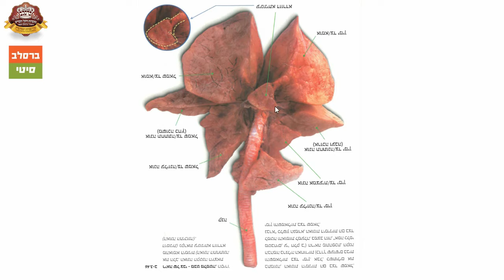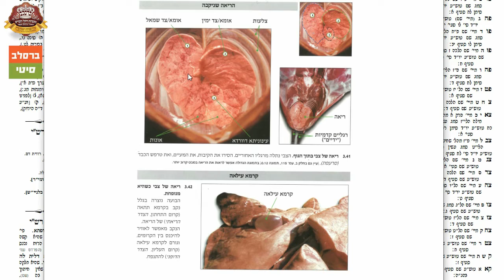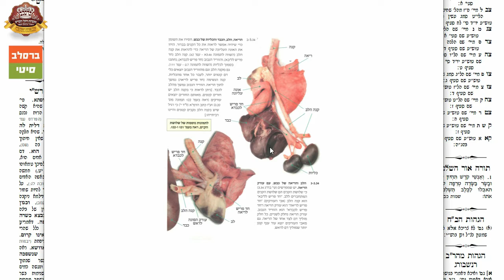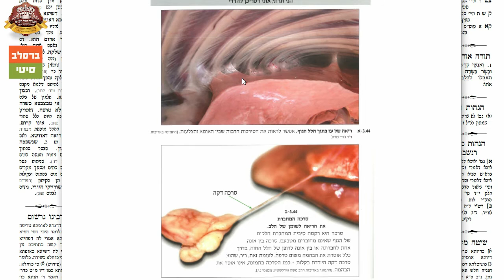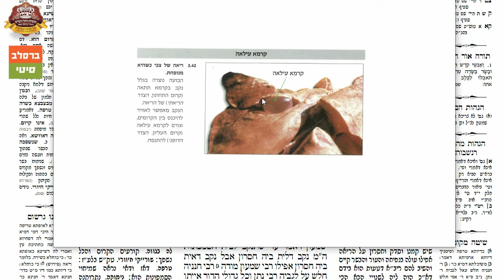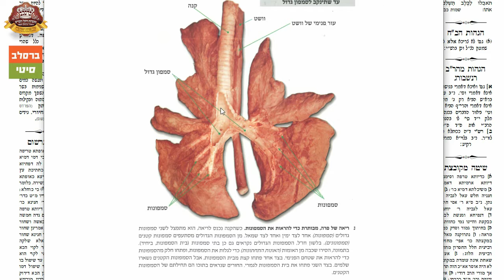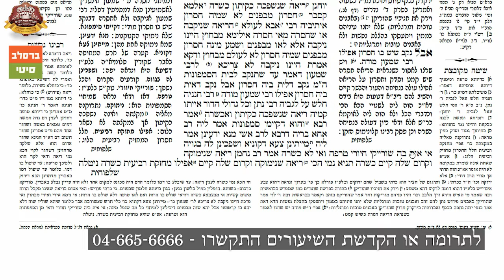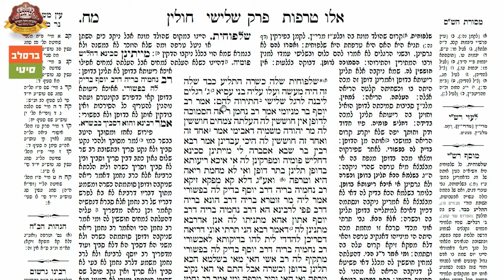הדף היומי מסכת חולין דף מ"ז - יום ראשון ז' שבט - הרב אברהם נאור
דף מז - א

ואמר רבא הני תרתי בועי דסמיכי להדדי לית להו בדיקותא חדא ומתחזיא כתרתי מייתינן סילוא ובזעינן לה אי שפכן להדדי חדא היא וכשרה ואי לא תרתי נינהו וטרפה ואמר רבא ה' אוני אית לה לריאה אפה כלפי גברא תלתא מימינא ותרתי משמאלא חסיר או יתיר או חליף טרפה ההוא יתירתא דאתאי לקמיה דמרימר הוה יתיב רב אחא אבבא א''ל מאי אמר לך א''ל אכשרה ניהלה א''ל הדר עיילה קמיה א''ל זיל אימא ליה למאן דיתיב אבבא לית הלכתא כוותיה דרבא ביתרת והני מילי דקיימא בדרא דאוני אבל ביני ביני טרפה ההוא ביני ביני דאתא לקמיה דרב אשי סבר רב אשי למיטרפה א''ל רב הונא מר בר אויא כל הני חיוי ברייתא הכי אית להו וקרו לה טבחי עינוניתא דוורדא והני מילי מגואי

דף מז - ב

אבל אגבה אפילו כטרפא דאסא טרפה אמר רפרם האי ריאה דדמיא לאופתא טרפה איכא דאמרי בחזותא ואיכא דאמרי בגישתא איכא דאמרי דנפיחה ואיכא דאמרי דפחיזא ואיכא דאמרי דשיעא דלית לה חיתוכא דאוני אמר רבא ככוחלא כשרה כדיותא טרפה דא''ר חנינא שחור אדום הוא אלא שלקה ירוקה כשרה מדרבי נתן אדומה כשרה מדרבי נתן דתניא רבי נתן אומר פעם אחת הלכתי לכרכי הים באתה אשה אחת לפני שמלה בנה ראשון ומת שני ומת שלישי הביאתו לפני ראיתיו שהיה אדום אמרתי לה בתי המתיני לו עד שיבלע בו דמו המתינה לו ומלה אותו וחיה והיו קורין אותו נתן הבבלי על שמי ושוב פעם אחת הלכתי למדינת קפוטקיא באתה אשה לפני שמלה בנה ראשון ומת שני ומת שלישי הביאתו לפני ראיתיו שהיה ירוק הצצתי בו ולא היה בו דם ברית אמרתי לה בתי המתיני לו עד שיפול בו דמו המתינה לו ומלה אותו וחיה והיו קורין אותו נתן הבבלי על שמי אמר רב כהנא ככבדא כשרה כבשרא טרפה וסימניך {שמות כב-ל} ובשר בשדה טרפה אמר רב סמא בריה דרבא האי ריאה דדמיא ככשותא וכמוריקא וכגון ביעתא טרפה אלא ירוקה דכשרה היכי דמיא ככרתי אמר רבינא אטום בריאה מייתינן סכינא וקרעינן לה אי אית בה מוגלא ודאי מחמת מוגלא הוא וכשרה ואי לא מותבינן עלה גדפא או רוקא אי מבצבצא כשרה ואי לא טרפה אמר רב יוסף קרום שעלה מחמת מכה בריאה אינו קרום ואמר רב יוסף האי ריאה דאוושא אי ידעינן היכא אוושא מנחינן עלה גדפא או גילא או רוקא אי מבצבצא טרפה ואי לא כשרה ואי לא ידעינן לה מייתי משיכותא דמיא פשורי ומותבינן לה בגוה בחמימי לא דכווצי בקרירי לא דמטרשי אלא בדקינן לה בפשורי אי מבצבצא טרפה ואי לא כשרה תתאה אינקיב עילאה לא אינקיב והאי דאוושא זיקא דביני וביני הוא אמר עולא א''ר יוחנן ריאה שנשפכה כקיתון כשרה אלמא קסבר חסרון מבפנים לא שמיה חסרון איתיביה רבי אבא לעולא הריאה שניקבה או שחסרה מאי חסרה אילימא מבחוץ היינו ניקבה אלא לאו מבפנים ושמע מינה חסרון מבפנים שמיה חסרון לא לעולם מבחוץ ודקא אמרת היינו ניקבה לא צריכא לרבי שמעון דאמר עד שתנקב לבית הסמפונות ה''מ נקב דלית ביה חסרון אבל נקב דאית ביה חסרון אפילו רבי שמעון מודה רבי חנניה חלש על לגביה רבי נתן וכל גדולי הדור אייתו קמיה ריאה שנשפכה כקיתון ואכשרה אמר רבא והוא דקיימי סמפונות אמר ליה רב אחא בריה דרבא לרב אשי מנא ידעינן אמר ליה מייתינן צעא דקוניא ושפכינן לה בגויה אי אית בה שורייקי חיורי טרפה ואי לא כשרה אמר רב נחמן ריאה שנימוקה וקרום שלה קיים כשרה תניא נמי הכי ריאה שנימוקה וקרום שלה קיים אפילו מחזקת רביעית כשרה ניטלה

בס''ד - כל הזכויות שמורות (c) ל ר' פנחס ראובן שליט''א לפי תנאי רשיון 2.5-Creative Commons-CC